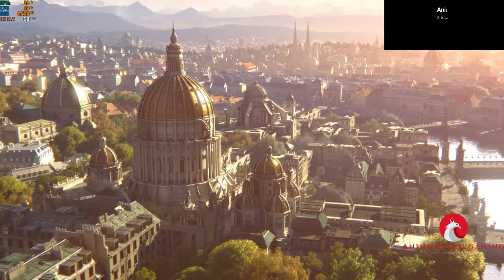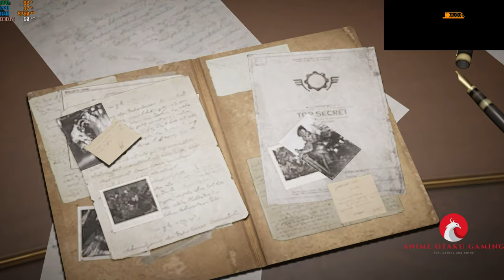Gears Tactics Act 001